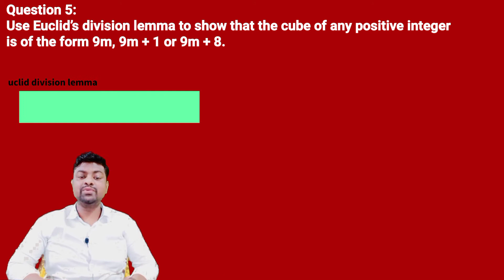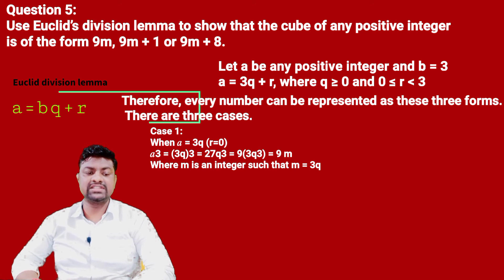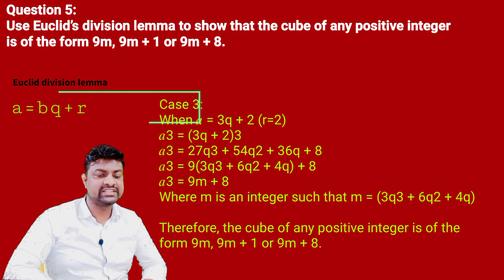Real numbers class10 chapter 1 excercise 1.1 question 5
In detail explain of question 5 ncert 1.1